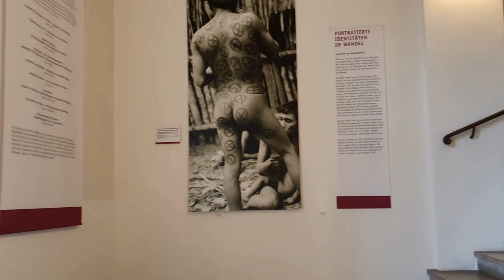Museum Fünf Kontinente in München. Part 1. The permanent Südsee exhibition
Shows the permanent Oceanic exhibition of Museum 5 Kontinente in Munich. Part 2, which will follow, will show the permanent Africa exhibition.
Sorry for the reflections
Made by Ingo Barlovic with my smartphone.